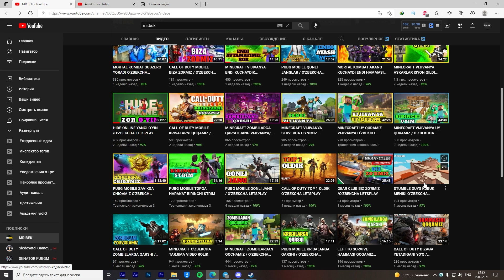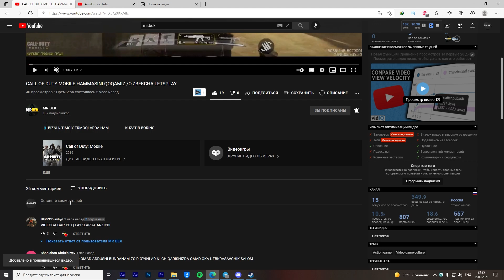SKILL TEST XARAKAT QILDIK/GTA V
Hammaga Assalomu Alaykum.
Amaki kanaliga xush kelibsiz )

💰💵Click orqali 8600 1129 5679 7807

Mening kompyuterim:
➥Processor: Intel Core i5-9400F
➥Videocard: Nvidia GeForce GTX 1650 4GB
➥Motherboard: Asus H310
➥Ram: 16GB 2666Mhz DDR4
➥Hdd: 500 GB + SSD 120 GB + 3 TB
➥Webcam:
➥Microphone: GXT 232 MANTIS